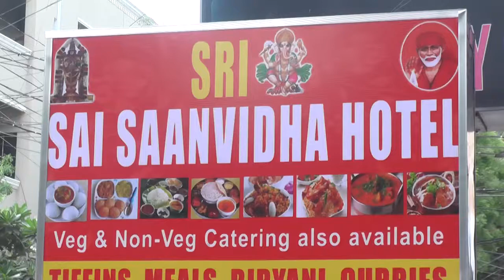SRI SAI SANVIDHA HOTEL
SRI SAI SANVIDHA